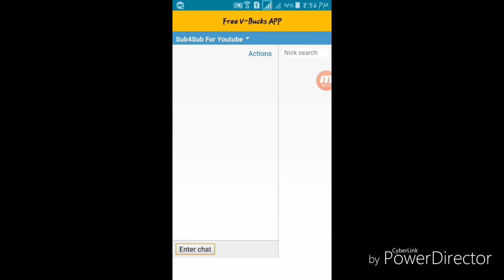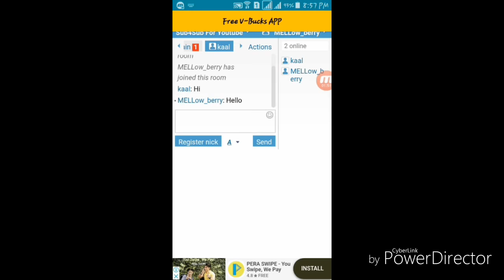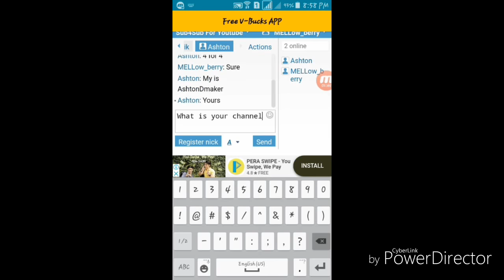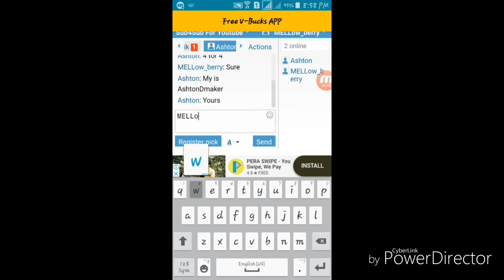How to get 100 subscribers in 1 day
For new youtubers try to install sub4sub because it helps you to grow your subscribers in 1 day..